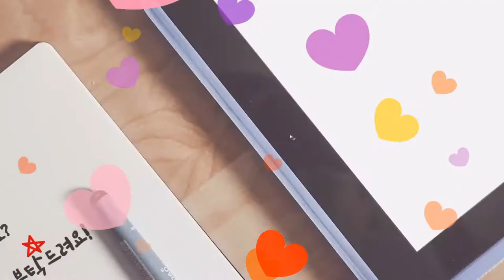내품에 둥지를 틀어죠 자는놈 깨우기